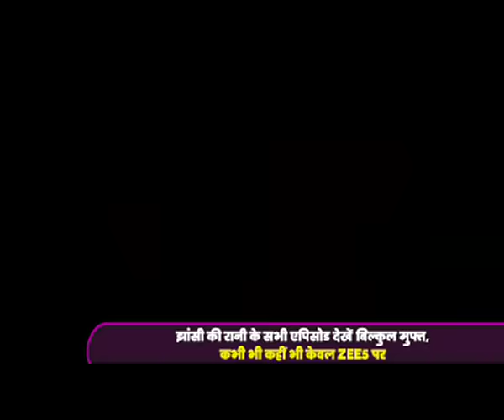Jhansi Ki Rani - Best Scene - Ulka Gupta, Kratika Sengar, Amit Pachori - Zee TV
Jhansi Ki Rani: Jhansi Ki Rani is a Hindi historical drama television series starring Ulka Gupta, Kratika Sengar, Sameer Dharmadhikari and Amit Pachori. At the age of fourteen, Manu, daughter of a Pandit, marries the King of Jhansi.